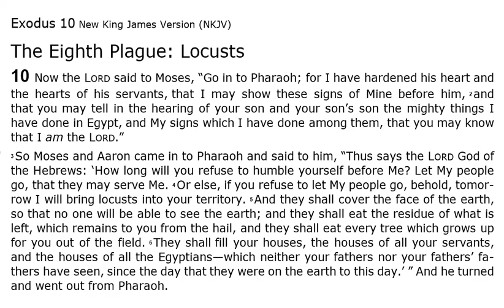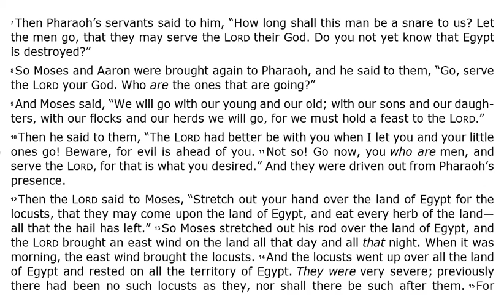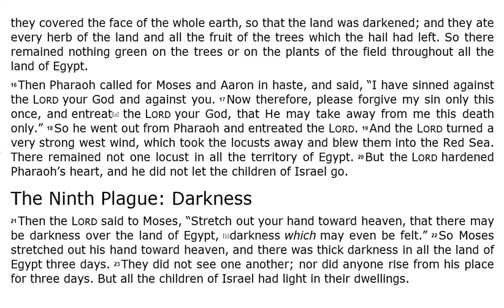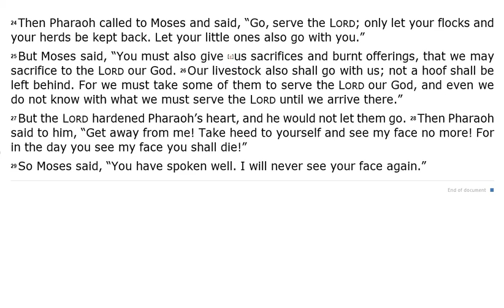Exodus 10 - NKJV - (Audio Bible & Text)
Exodus 10 - NKJV | Audio Bible & Read Along Text.

 In this video you can listen to Exodus Chapter 10 Audio Bible.